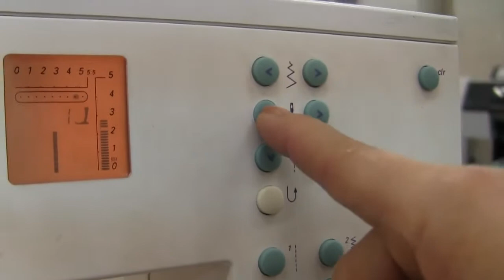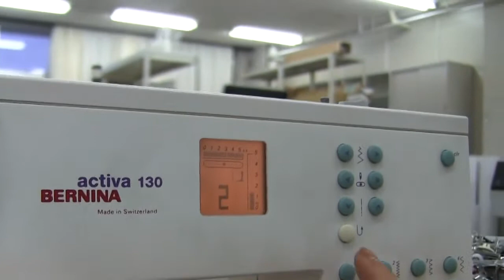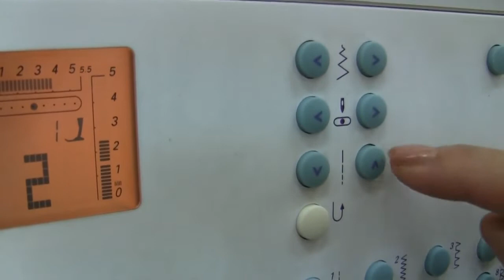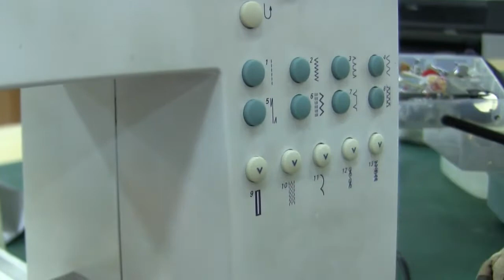Bernina ミシン糸の通し方、ボビン、糸調子設定